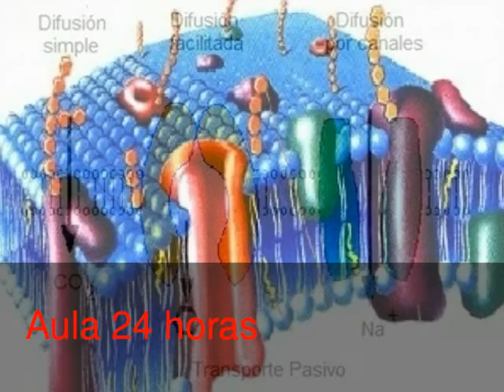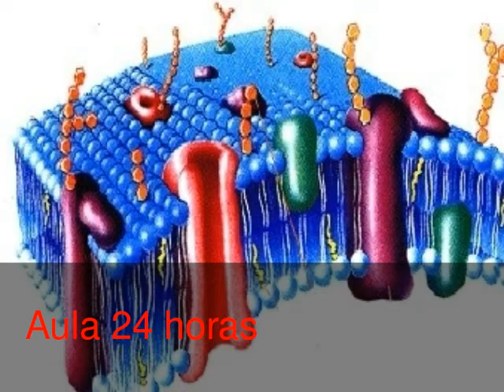Transporte celular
Video que presenta información importante del transporte de sustancias a nivel celular